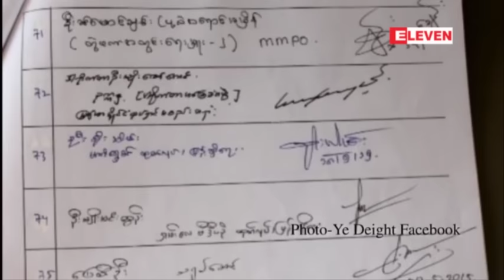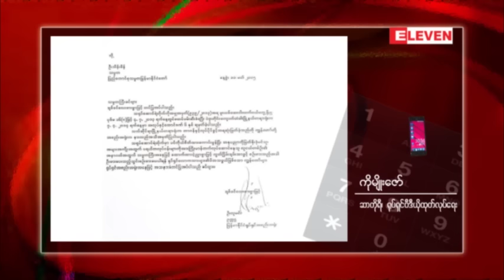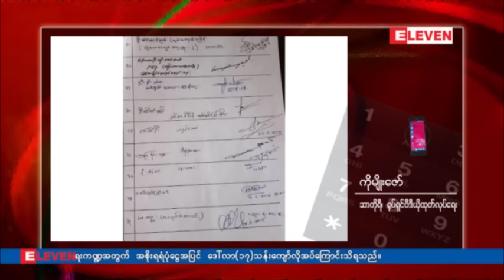စက္တင္ဘာလ ၁၆ ရက္ ညပိုင္း ရုပ္သံသတင္းအစီအစဥ္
ဒီကေန႔ သတင္းေတြမွာ -

ျပည္ပသို႔ ဆန္ျပန္လည္တင္ပို႔ခြင့္ျပဳခဲ့ၿပီး တင္ပို႔သည့္ ပမာဏရဲ႕ ၂ ရာခုိင္ႏႈန္းကို အရန္ဆန္အျဖစ္ ထားရွိရမည္

သရုပ္ေဆာင္ရဲတုိက္အမႈ ျပည္ေထာင္စု တရားလႊတ္ေတာ္ခ်ဳပ္ကို အထူးအယူခံ တင္သြင္းဖုိ႔ရွိ

ဟသၤာတခရိုင္တြင္းရွိ ၿမိဳ႕အားလံုးတြင္ ဧရာ၀တီႏွင့္ င၀န္ျမစ္ေရ စိုးရိမ္ေရမွတ္အထက္ ေက်ာ္လြန္ေန

ဘုရင့္ေနာင္ပြဲ႐ံု၀င္းအတြင္း အုပ္စုဖြဲ႔ ၿခိမ္းေျခာက္ေငြေတာင္းသည့္ အမႈက တရားလိုကို စစ္ေဆး

အခက္ေတြ႔ေနၾကသည့္ မဟာဗႏၶဳလတံတား အသံုးျပဳသူမ်ား (NEWS Feature)

အစရွိသည္တို႔ကို တင္ျပသြားမွာ ျဖစ္ပါတယ္။